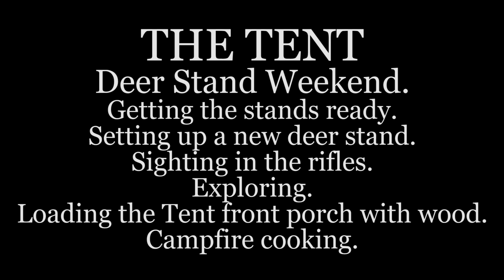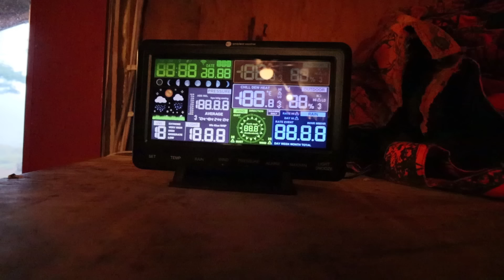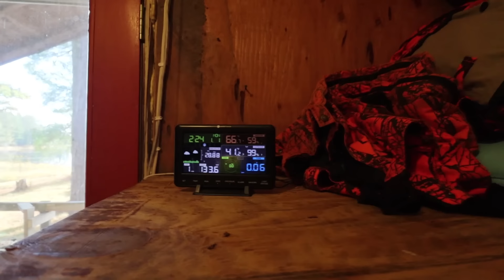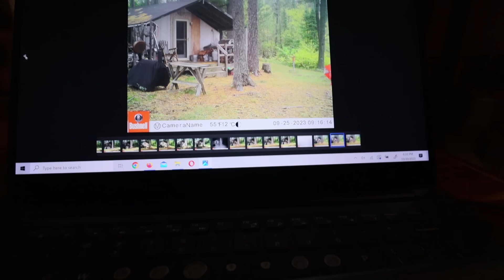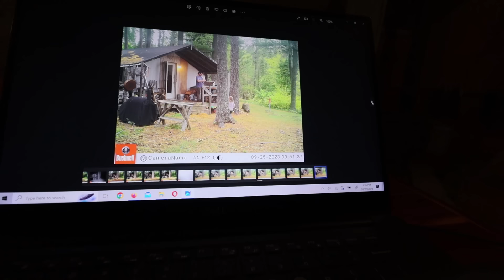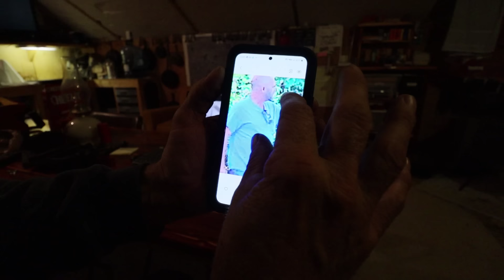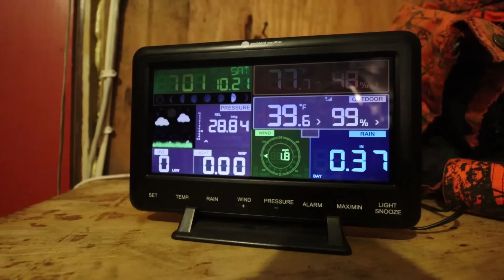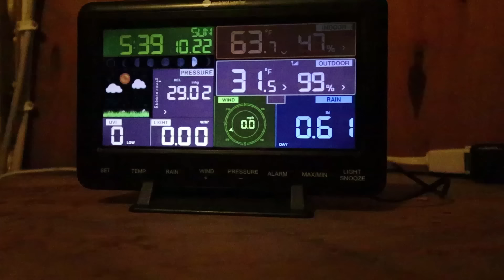THE TENT. Deer Stand Weekend. Deer stands. Firewood. Exploring. Campfire cooking. Backwoods Cabin.`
The annual Deer Stand Weekend at The Tent. Checking deer stands. Putting up a new stand for Dad. Zach and I go exploring. Sighting in the rifles. Campfire cooking. Putting in a new DVD player over at The Backwoods Cabin for Dad (Grandpa).The Tent life.